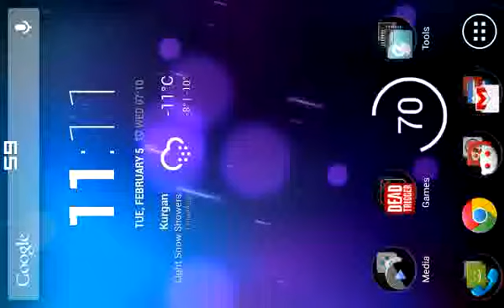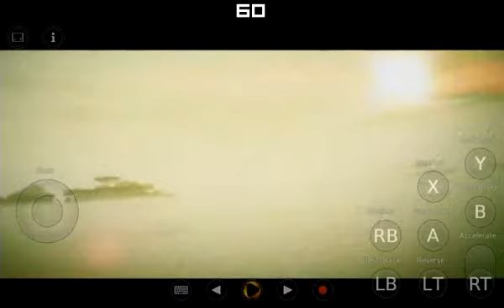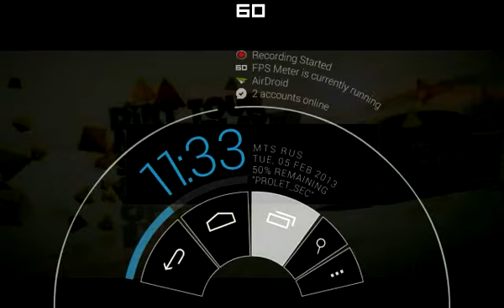ONLIVE Android - DiRT 3 Singleplayer / Multiplayer gameplay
Recorded using "Screencast Video Recorder", FPS display is "FPS Meter"